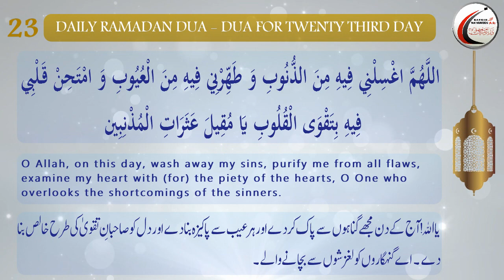Dua for Twenty Third Day of Ramadhan_Arabic with English and Urdu Translations